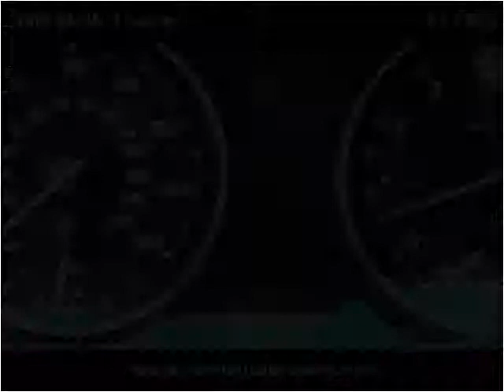2008 BMW 3 Series Used Cars Avon MA